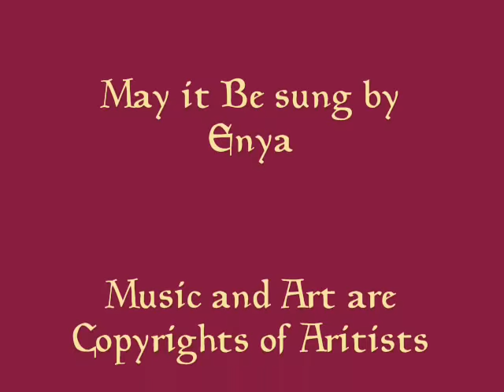Beautiful Realm of Josephine Wall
My favorite fantasy artist is Josephine Wall, her work is so enchanting. I fell in love with her artwork the very first time I saw it. I am proud and happy to say I became and always be a member of the "Wall Clan" These are only but a few of her imaginative artworks and I hope you enjoy them as much as I. A brief message regarding the music...when I first uploaded the video (6 years ago) it was accepted as is, with the music I originally used (Enya). I had a choice to either delete the video or do an audio swap. Those of us who create videos know how many hours or days can be spent on editing and "getting it just right". So I opted for the audio swap...unfortunately as a newbie at that time I didn't have the sense to write down who created the music I chose to swap with. For that I apologize to the music artist(s) for not giving them the recognition they wholeheartedly deserve. To them I give my heartfelt thanks and appreciation. (The year now is 2013) It is 6 years later and I finally know who the music artist is...Helen O'Hara. THANK YOU SO VERY MUCH MS. HELEN O'HARA for allowing the use of your beautiful music. Blessings of Love and Light to you!